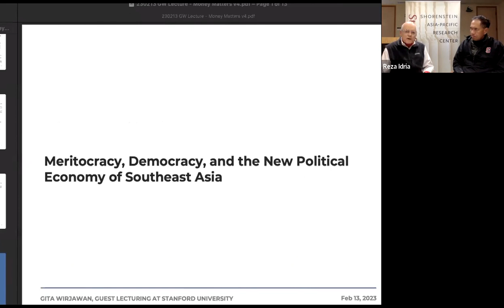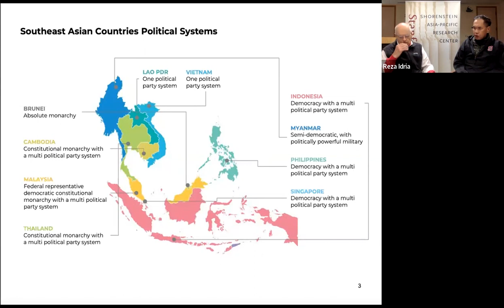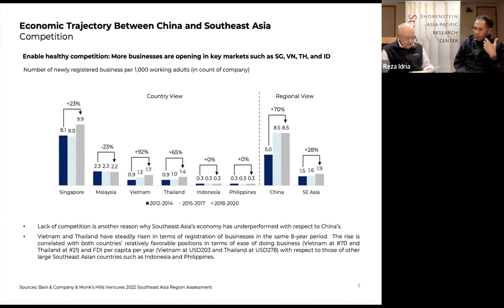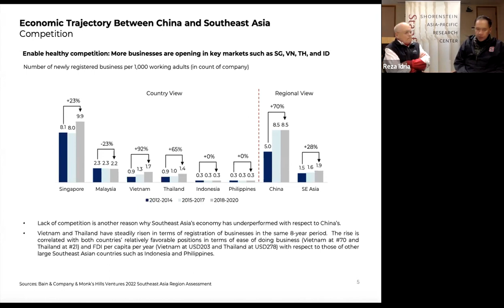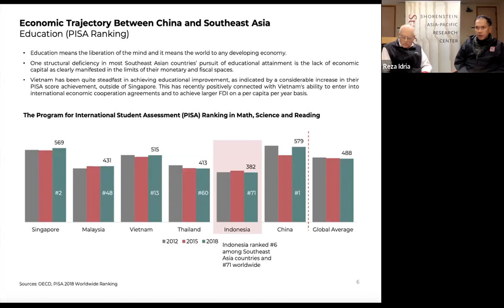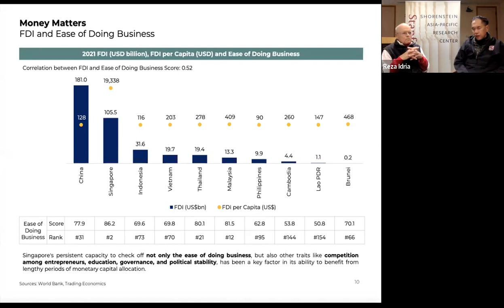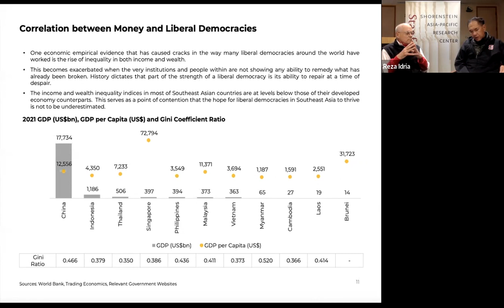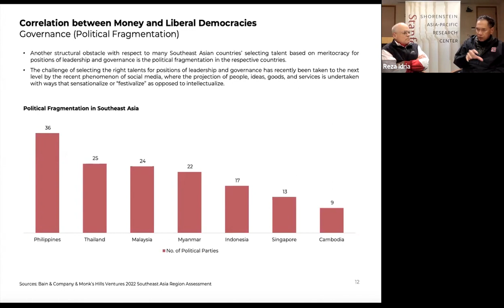Meritocracy, Democracy, and Southeast Asia | Gita Wirjawan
In November-December 2022 Indonesia hosted two international events, the Group of Twenty Summit (G20) and the Bali Democracy Forum (BDF).  Being in the country then, Gita Wirjawan gained impressions of the G20 and attended the BDF.  At both gatherings, he noted, concerns were expressed over the rise of autocracy, the growth of populism, and their effects on state integrity and performance, including an inability to recruit and select national leaders based on their actual talent—proven merit—above other considerations.  This tendency is increasingly common, Wirjawan will argue, in developed as well as developing countries.

A vital requisite for the economic and democratic success of open economies, in Southeast Asia as elsewhere, is trust.  International transfers of capital are like flows of water driven by gravity.  The power of that attraction depends on the extent to which the receiving country is perceived as trustworthy.  For liberal democracy to thrive in Southeast Asia, the region needs good governance by talented and trusted leaders who can ensure that appropriate rules are enforced and that the benefits of economic growth accrue to all layers of society.  Wirjawan’s recommendations in that context will include a priority on widely available quality education.

Gita Wirjawan is an Indonesian entrepreneur and educator.  Having established a successful investment business in Indonesia, the Ancora Group, he created the Ancora Foundation.  The foundation has endowed scholarships for Indonesians to attend Stanford and other high-ranked universities around the world and has funded the training of teachers at hundreds of Indonesian kindergartens serving underprivileged children.  Wirjawan’s public service has included positions as Indonesia’s minister of trade, chairman of its Investment Coordinating Board, and chair of a 159-nation WTO ministerial conference in 2012 that focused on easing global trade barriers.  He led his country’s national badminton association in 2012-16 when Indonesia won four gold medals in the sport at world championships including the Olympics.  As an educator, he advises Indonesia’s School of Government and Public Policy (SGPP) and Yale’s School of Management, among other institutions.  His degrees are from the Harvard Kennedy School (MPA), Baylor University (MBA), and the University of Texas at Austin (BSc).